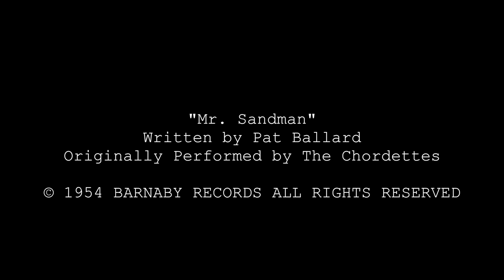"10.31.17" - A SHORT HORROR FILM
At the start of October, we challenged ourselves to create a horror short from scratch and release it by the 31st... so here it is a day early. No tricks, just treats. Happy Halloween, kiddos.

Credits:

Written, Directed, and Edited by Doctor Goodshag.

Story by Dalton Lee and Evan McDaniel.

Starring Evan McDaniel, Matt Inman, and Mikey Mann. Also featuring Ayden Mann and the voice of Devin Smith.

Makeup, props, and effects by Evan McDaniel.

Special thanks to Brandon Mann, Sabrina McAllister, Anastasia Bell, and Brandon Woodward.

"Mr. Sandman"
Cover by Mikey Mann
Written by Pat Ballard
Originally Performed by The Chordettes

For Mom and Megan, for constantly dissing on my taste in horror films.